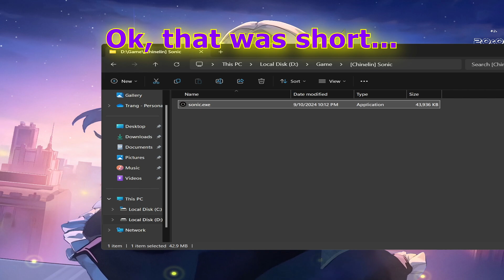2 short random Sonic.exe games | Sonic SMS 3in1 & [Chinelin] SONIC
2 short games that are TWO short!!!
Get it? :v

Uh. probably no.
But hope you guys enjoy my video))))
Support SunFIRE's channel: @SunDoesStuff
-First game-
Name of the game: [Chinelin] SONIC
Creator: @Saturnium

-Second game-
Name of the game:  SONIC THE HEDGEHOG 3-IN-1 COMPILATION
Creator: @geo-i-guess